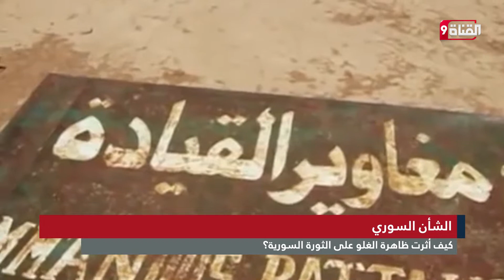كيف أثرت ظاهرة الغلو علي الثورة السورية ؟